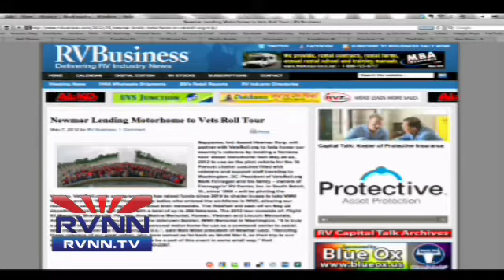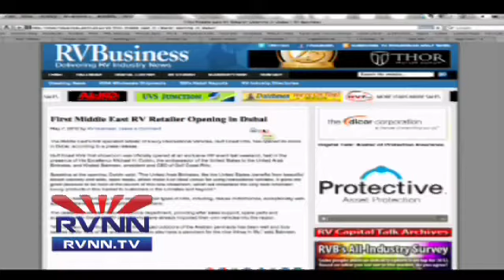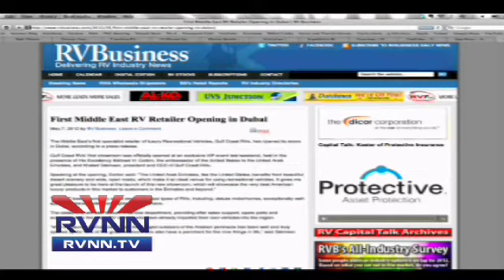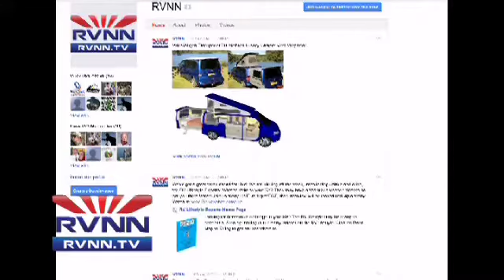Consumer RV News: RV Honor Escort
Consumer RV News is now on RVNN's Roku AND Boxee channels!

News Headlines

Motorhome for Veteran's Tour

News that RV Consumers can use, gathered from the leading trade journal of the industry, RVBusiness.com

Compiled by RVNN.TV

Thirty Seconds

Facebook.com/RVNewsNet
Twitter @RVNewsNet CRVN for conversation on this episode!
We are now on Pinterest.com/RVNN
Circle us on G+ @RVNN

We are now on Roku: Please add us to your channel lineup and don't forget to give us a rating!